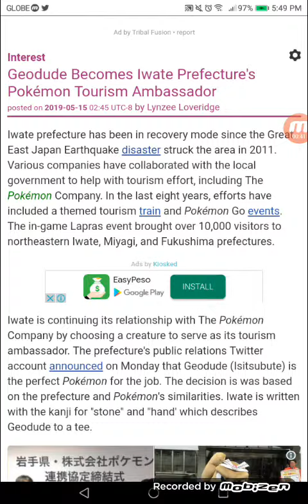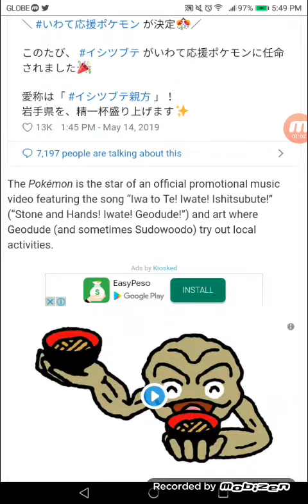Geodude Becomes Iwate Prefecture's Pokémon Tourism Ambassador